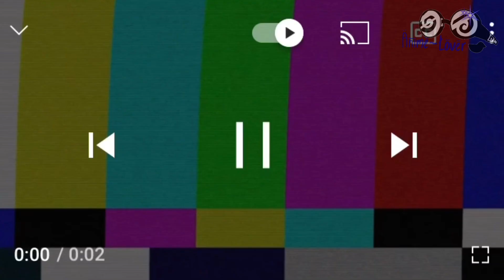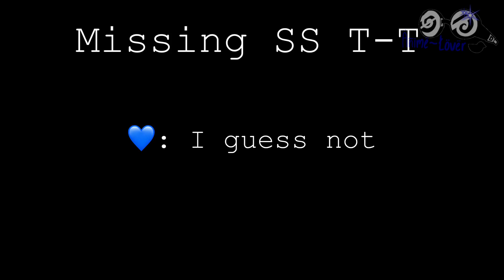OLD || Part 2 of “Aftons react to Michael” || Afton Family reunion?? || 240 + sub special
There is no background audio really sorry
*But the jump scare audio is not mine*

Many mistakes